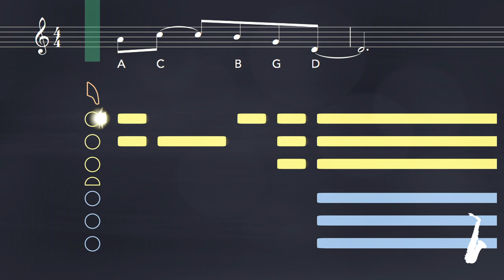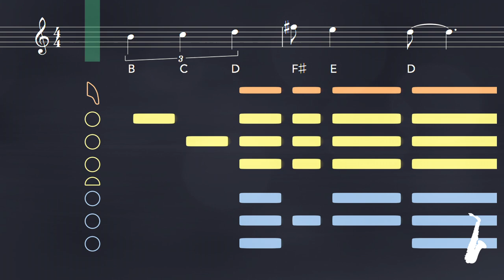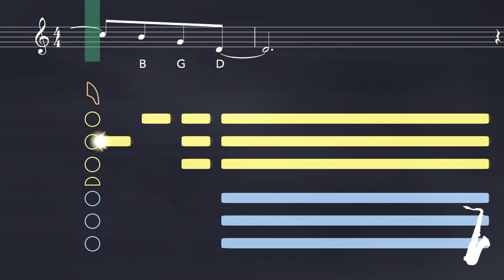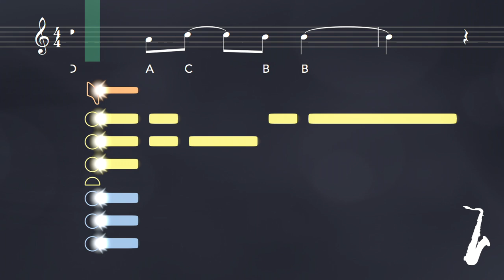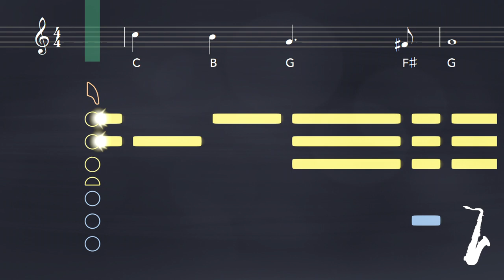A Whole New World Sax Tutorial | Saxplained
Learn to play A Whole New World from Aladdin with this easy tutorial for all saxophones. Play along with the backing track, sheet music, and fingerings for beginners

A Whole New World was written for Disney's animated classic Aladdin (1992) and originally performed by Brad Kane and Lea Salonga as Aladdin and Jasmine. The 2019 live-action remake featured a performance by Mena Massoud and Naomi Scott, as well as a cover by Zayn Malik and Zhavia Ward.

0:00 Alto Tutorial
2:05 Tenor Tutorial

Tip: To go slower or faster, change the Playback Speed in the video settings.